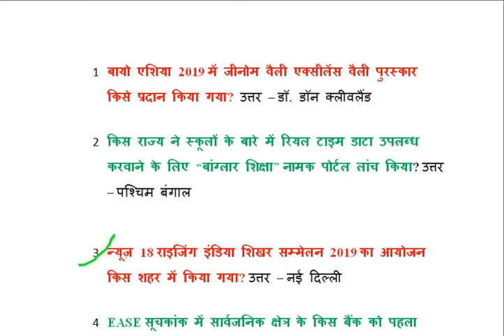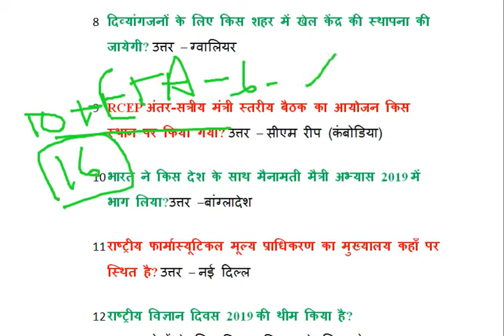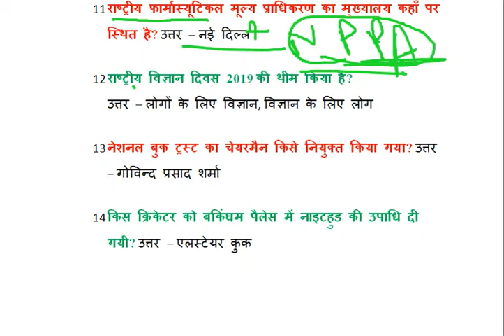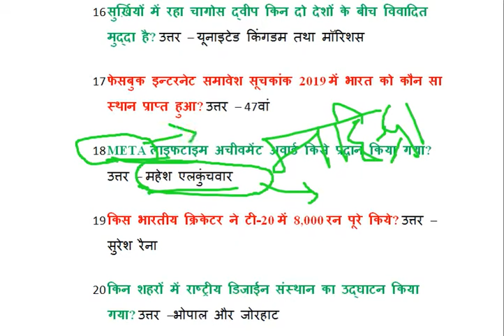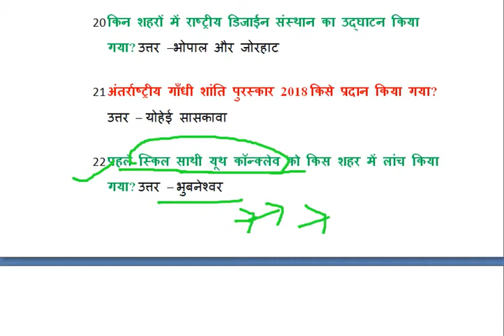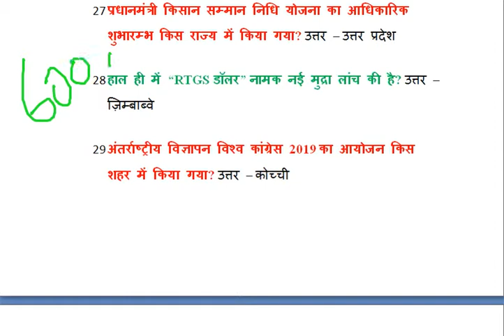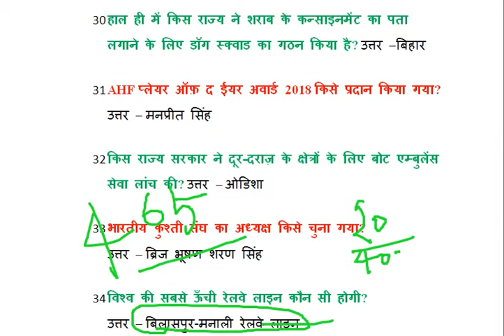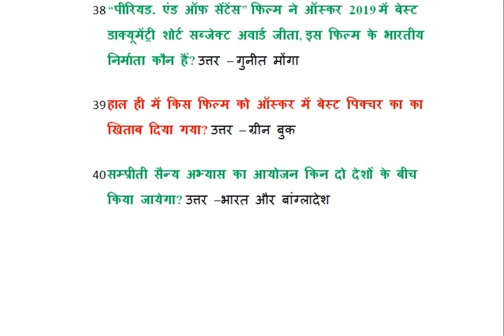VERY IMPORTANT 40 CURRENT AFFAIRS